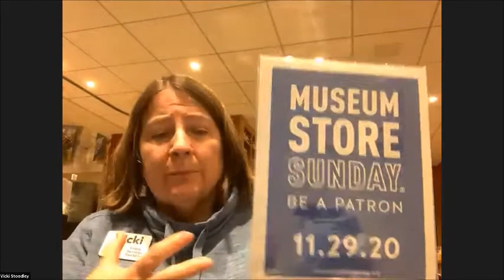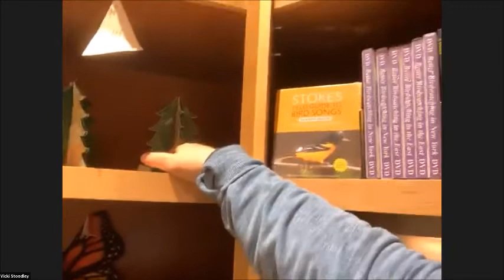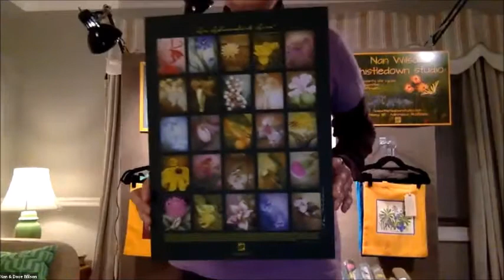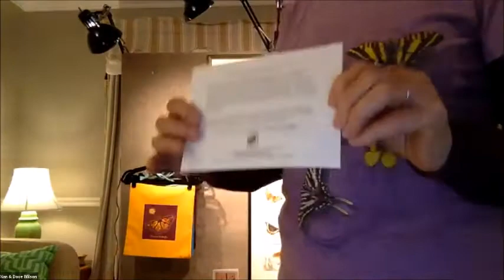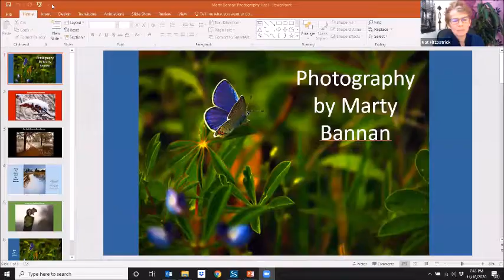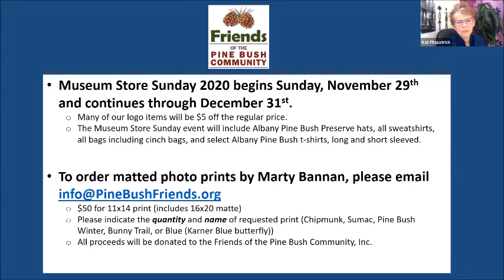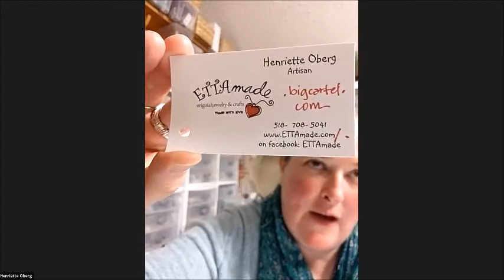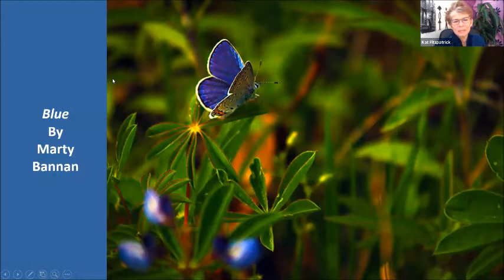Albany Pine Bush Discovery Center Gift Shop 2020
Visitor Services Specialist Vicki Stoodley will begin with a presentation straight from the Discovery Center Gift Shop. She will introduce several of the artists that create unique items available at the Gift Shop. Among the artists present to showcase their wares will be Nan Wilson and Henriette Oberg. Also featured will be a selection of framed prints for sale, generously donated by Marty Bannon.